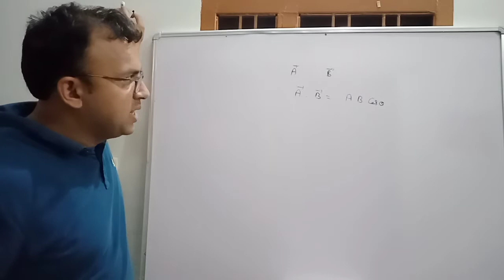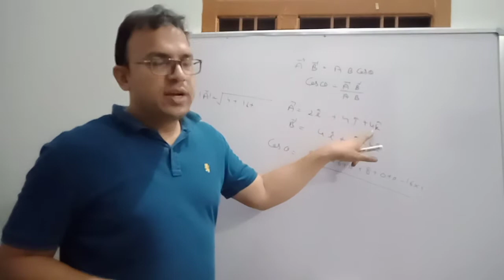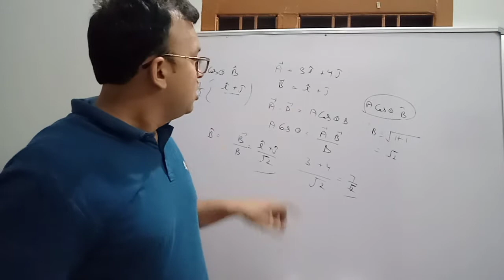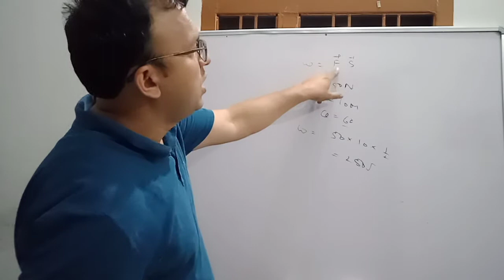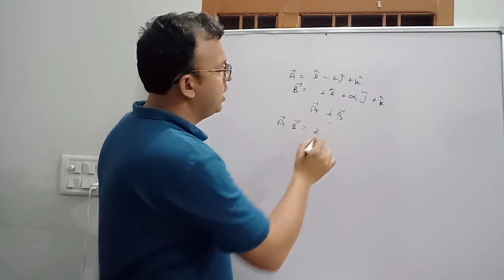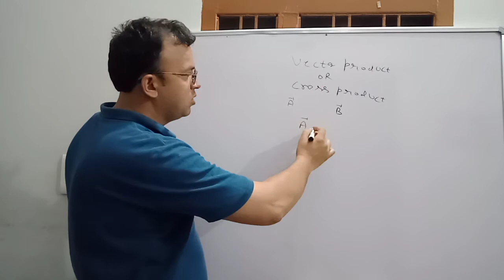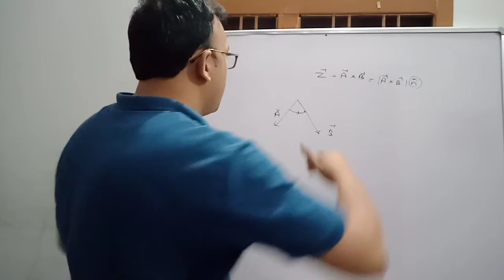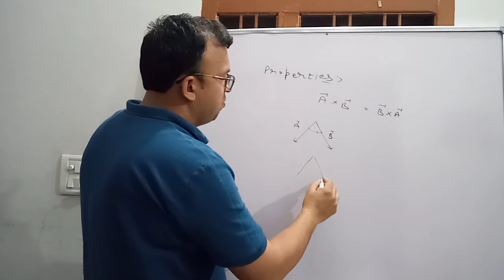Vector(lecture no8) numericals on scalar product by Naveenverma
Vector product physics#vector#scalarproduct#iitjeemain#neet#